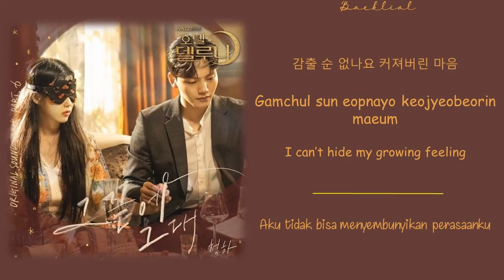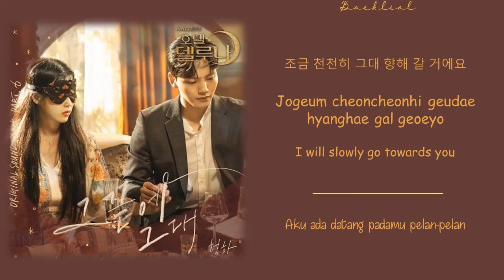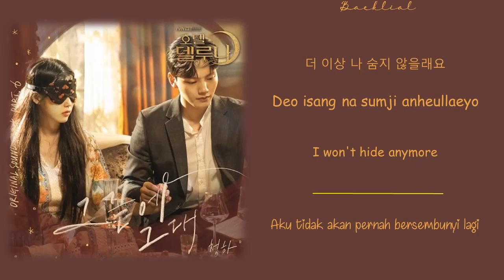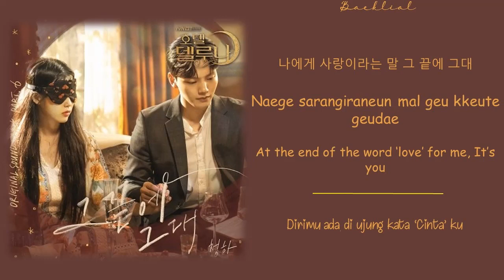[Hotel Del Luna OST] CHUNGHA (청하) – 그 끝에 그대 (At The End) (HAN/ROM/ENG/INDO Lyrics/가사)